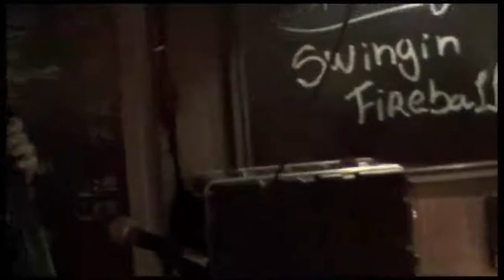BlueOrleans im Cottonclub: Route 66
2009 Hamburg